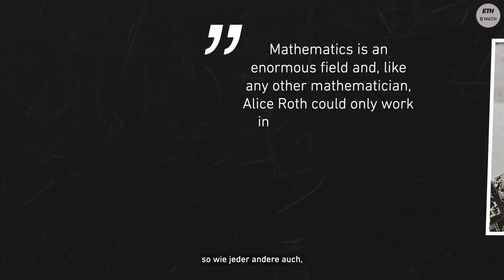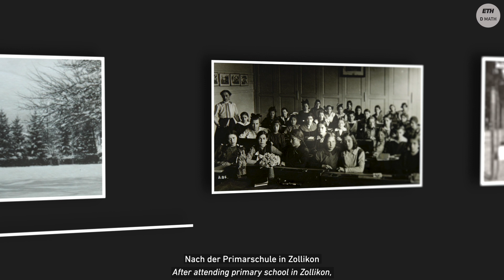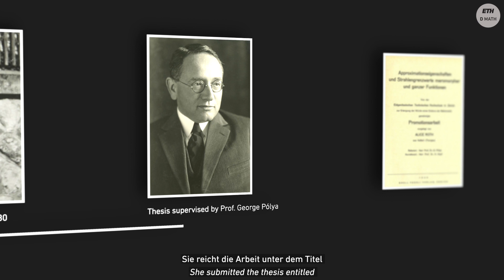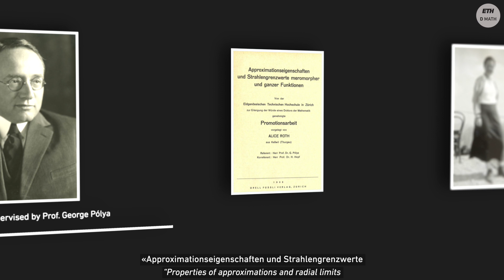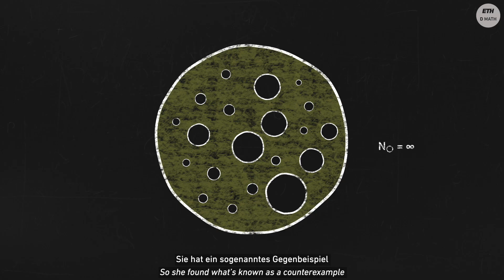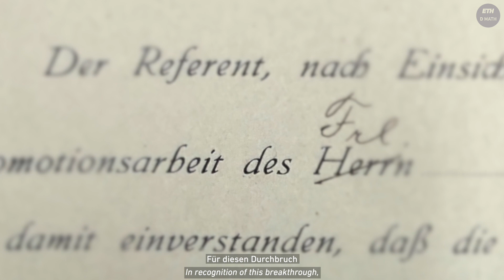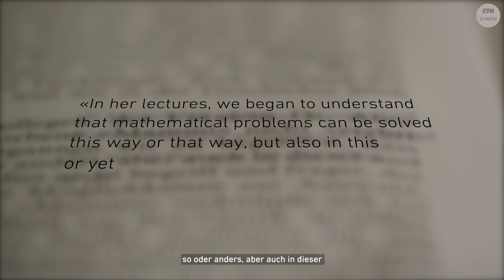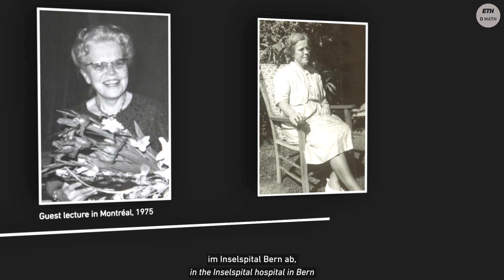Alice Roth portrait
This video portrait traces the life of Alice Roth — an extraordinary mathematician who was far ahead of her time and did pioneering work in many ways. In 1938, Alice Roth was the first woman to obtain a doctorate with a thesis in mathematics at ETH Zürich and she was also the first woman to be awarded the ETH Silver Medal for her dissertation.

With the new Alice Roth lecture series, the Department of Mathematics honours women with outstanding achievements in mathematics.